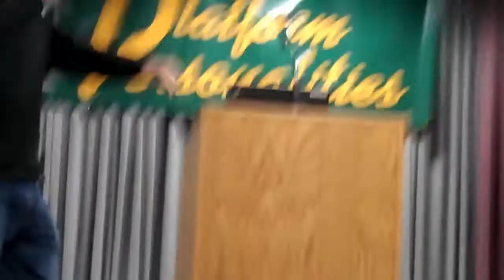A Night With Max Brooks Zombie Survival Part 1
Part 1 of Max Brooks talking about how to survive the zombie apocalypse.

Sorry about the Shaky camera, but I was holding it in my hand the entire time and I'm not use to filming.